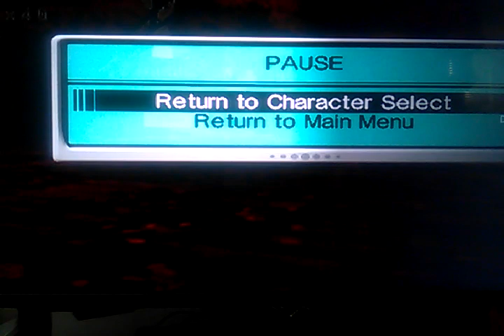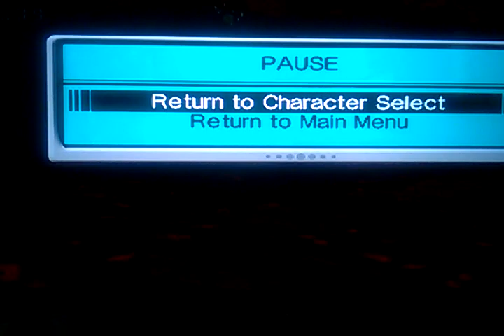Virtua fighter 4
Shun and Kage amazing awesome great skill